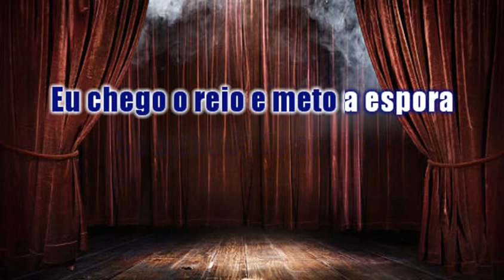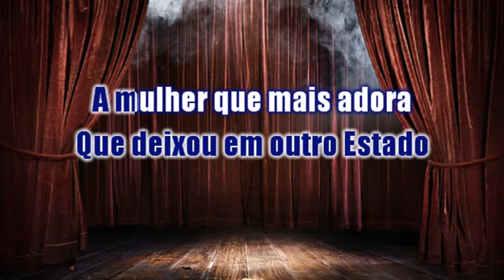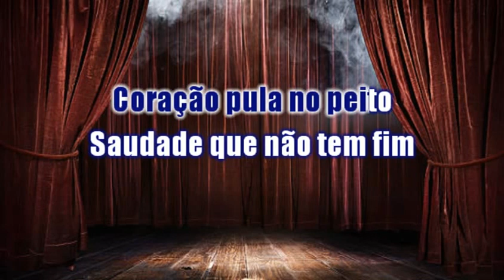PEÃO APAIXONADO KARAOKÊ RIO NEGRO E SOLIMÕES